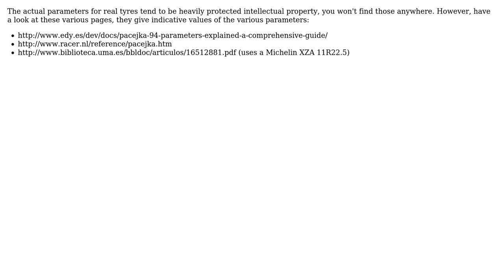Engineering: Pacejka Formula - natural values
With thanks & praise to God, and with thanks to the many people who have made this project possible! | Content (except music & images) licensed under CC BY-SA | Music | Images & others | With thanks to user am304 user Adrians Netlis and the Stack Exchange Network Trademarks are property of their respective owners. You are responsible for your own actions.